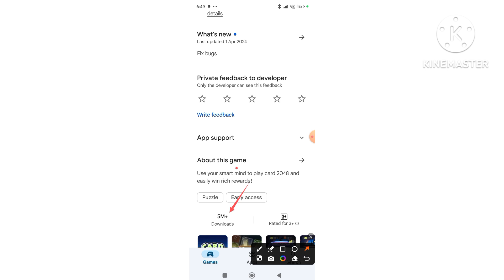Card 2048 Withdrawal Kaise kare | Card 2048 real or fake | Card 2048 se paise kaise nikale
About This Video:

card 2048 se paise kaise nikale
card 2048 withdrawal kaise kare
card 2048 real or fake
card 2048 withdrawal
card 2048 paise kaise nikale
card 2048 app real or fake
card 2048 app se paise kaise kamaye
card 2048 game real or fake
card 2048 game
card 2048 withdrawal proof
card 2048
card 2048 me paise withdrawal kaise kare
card 2048 game se paise kaise nikale
card 2048 withdrawal tamil
card 2048 app
card 2048 se paise kaise kamaye
card 2048 cash out

Tags 🤔🤔😕😘